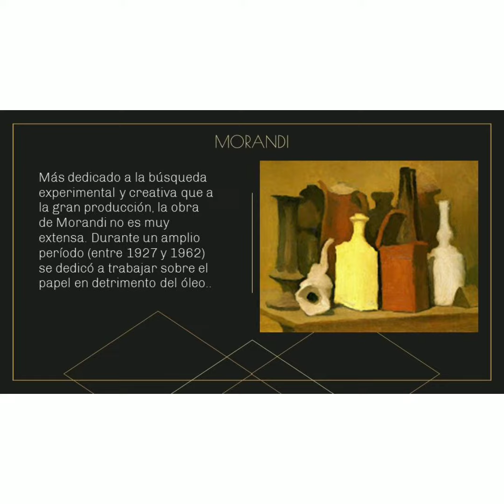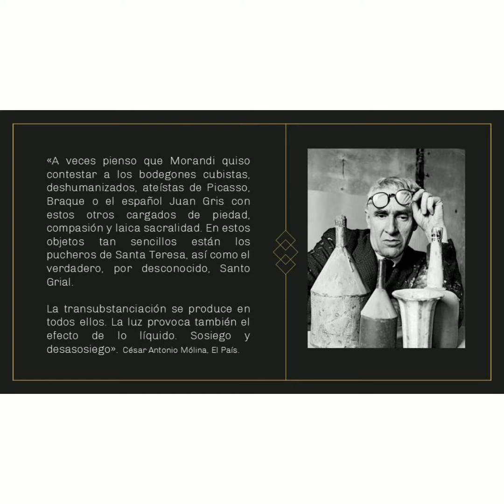Bodegones de Morandi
Morandi